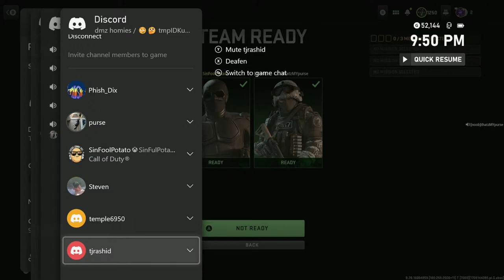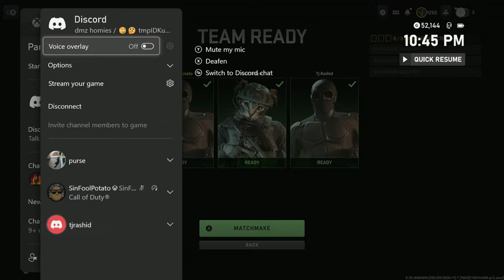DMZ PLEA PLEA PLEA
picking up pleas

chapters:
00:00 Intro

🔴 Live steams here on Youtube and Kick!